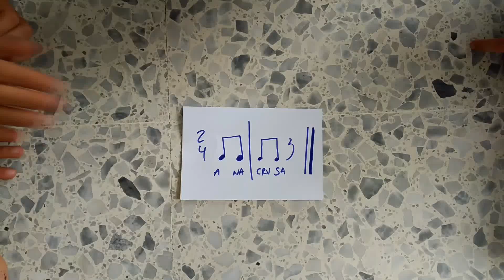LM1 Anacrusa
Alumnado de primer curso de lenguaje musical de la profesora María Quintanilla Campano en el CEM La Palmera (Sevilla).